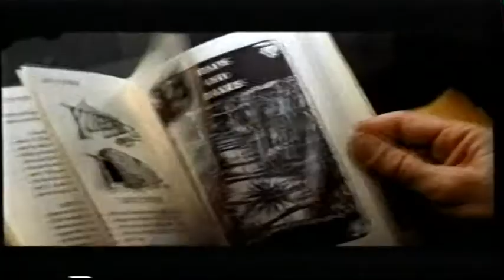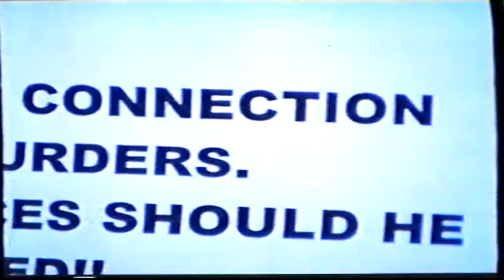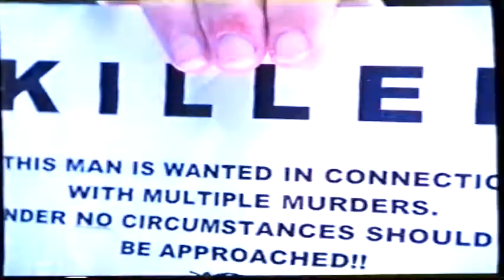UK Rental VHS Trailer Reel: Alien Resurrection (1998 20th Century Fox Home Entertainment) Part 2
Opening to the rental VHS of the 4th Alien Film From 1997 Starring Sigourney Weaver & Winona Ryder

OPENING:
The Edge Trailer
The Ugly Trailer
20th Century Fox Ident